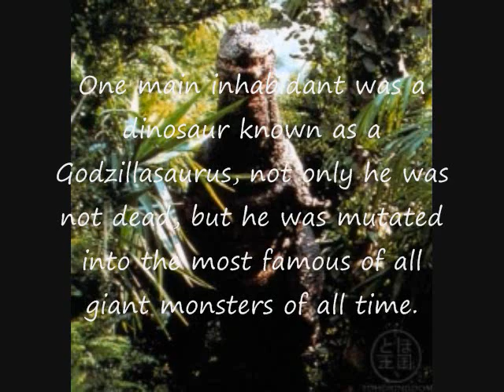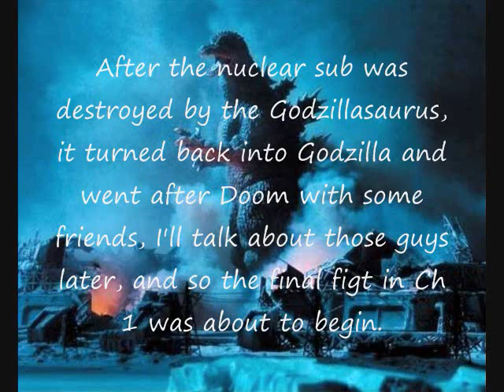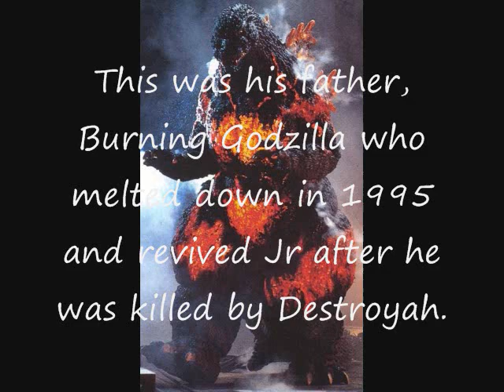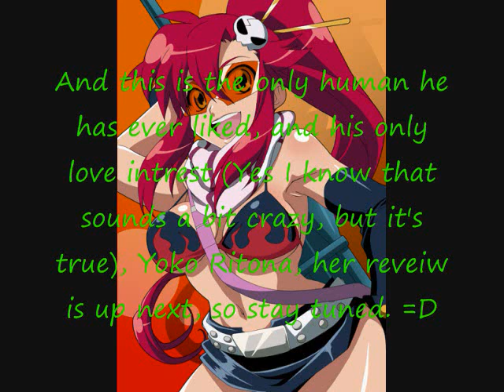The Ultima-Verse!!- Character Bio: Godzilla, King of the Monsters!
The character biography, story, and powers of "The Ultima-Verses" main hero, the character I role play as, Godzilla! Enjoy. =D